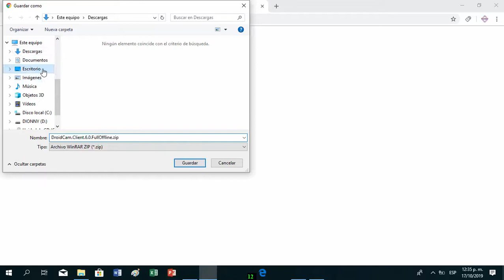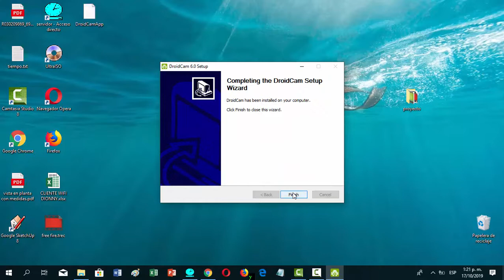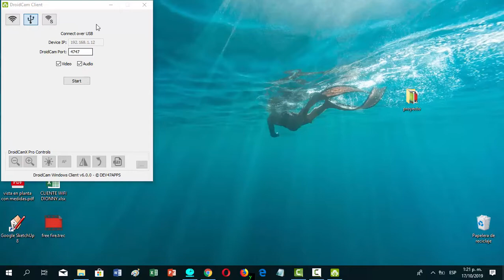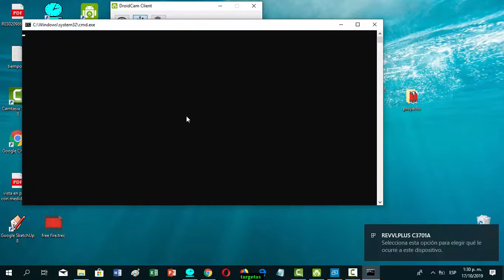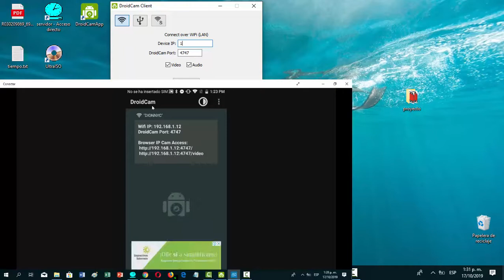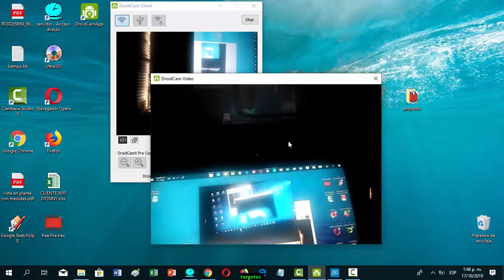Como utilizar tu Teléfono como una Cámara Web 2019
hola que tal amigos hoy le voy a mostrar Como utilizar tu Teléfono como si fuese una Cámara Web.
Link de la aplicación en mi Blog

1-Esto es muy importante por que si la cámara web de nuestra laptop tiene poca resolución la de nuestro teléfono podría funcionar perfectamente.

2-también si estamo desde nuestra PC de escritorio y no tenemos cámara Web y necesitamos hacer una video llamada nuestro teléfono puede ayudarle en eso.

Este canal se hace con finalidad de ayudar a las persona a obtener soluciones  informática tanto en Windows como Android.
también se utilizara para impartir clases al publico en general completamente gratis

La información es para todo